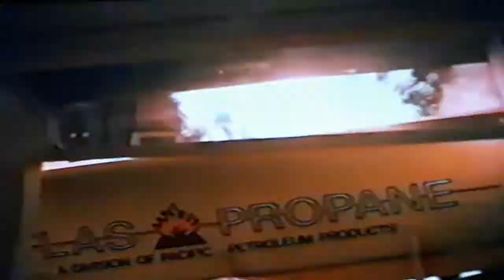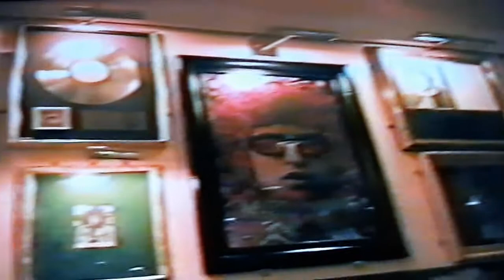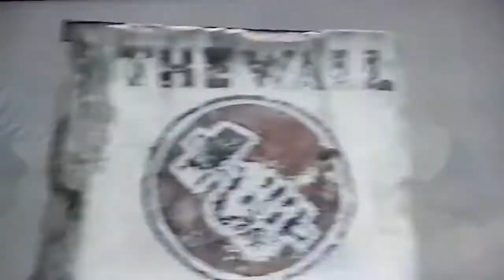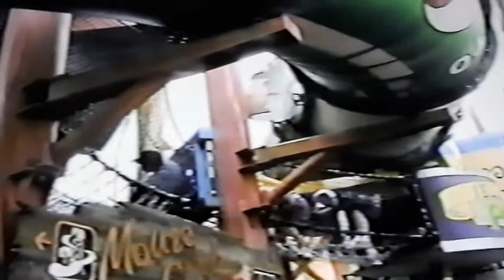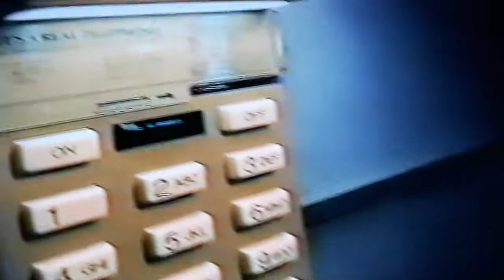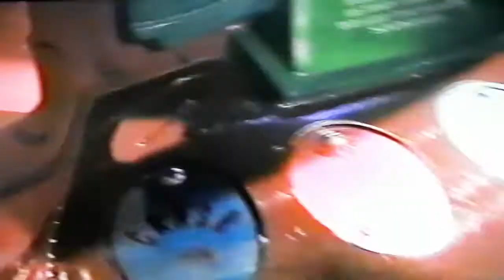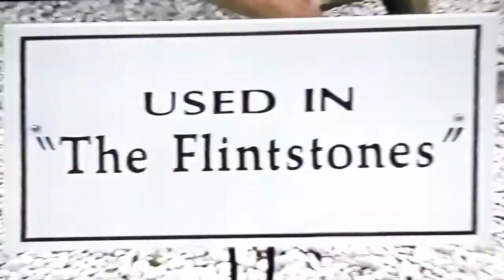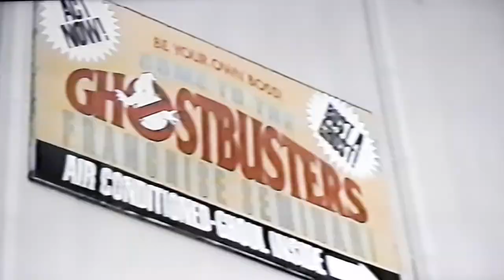Universal Studios Florida 1996 - Retro Extinct Attractions - Jaws - Nickelodeon - Hanna-Barbera Ride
Vacation 1996 continues at Universal Studios Florida! This video is full of extinct attractions:

Jaws, Nickelodeon, Hanna-Barbera, Ghostbusters, Earthquake, and Beetlejuice!

Thanks again to my Dad for filming all of this in 1996. You da real MVP.